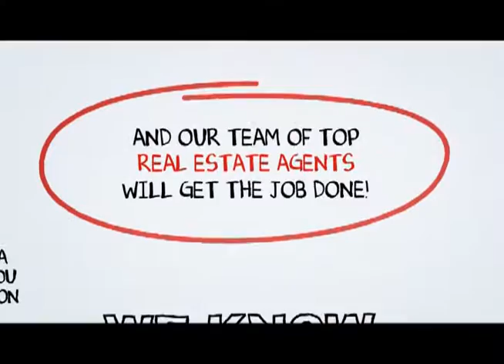Hesperia Real Estate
When you hire a Top Hesperia Real Estate Agent from SCA Real Estate, you are getting both a market expert and your own personal Hesperia real estate guide to navigate you through the ever changing marketplace of buying or selling a home in Hesperia .You can reach a Hesperia Real Estate agent with SCA Real Estate 24 hours a day, 7 days a week by calling or you may visit us on the web